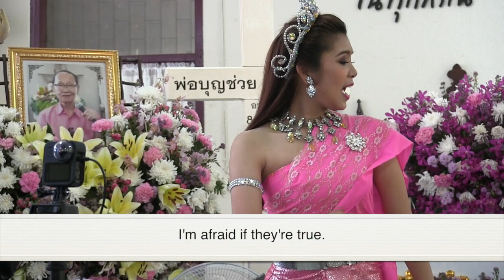Likay Performance at Huay Keow Church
This video is about Likay in Chruch